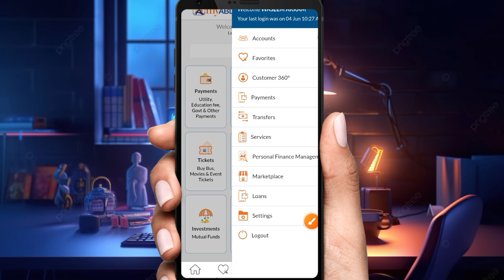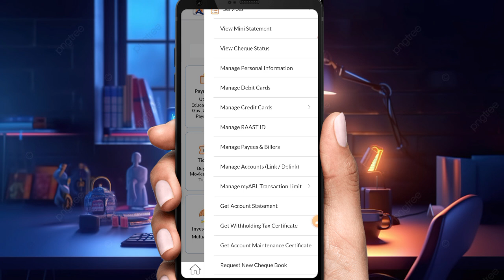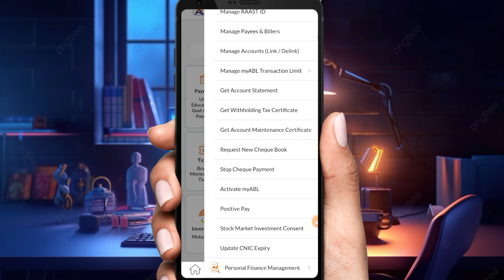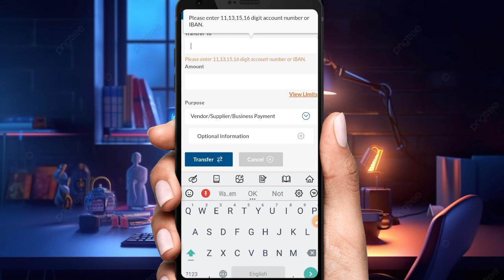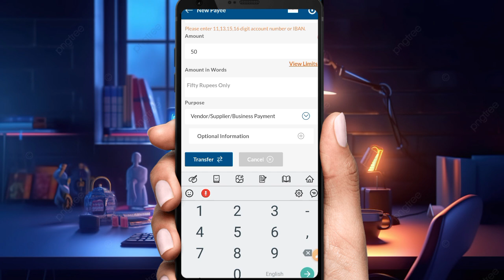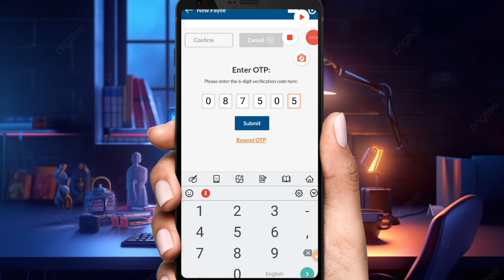How to increase transfer limit my abl app | allied bank app limit kaise badhain